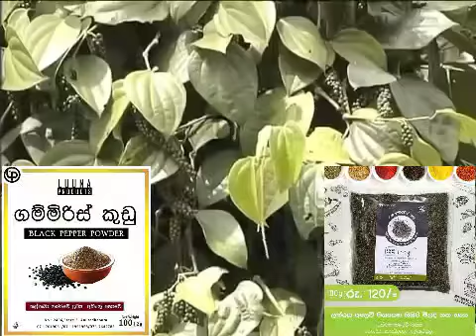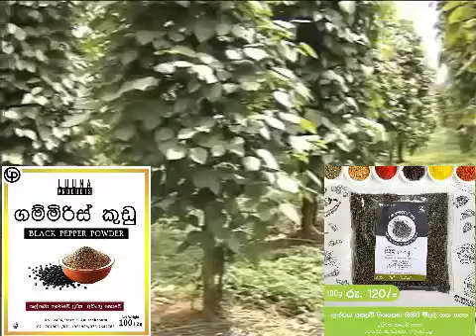ගම්මිරිස් වියාපාරය black pepper powder business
ගම්මිරිස් වි්‍යාපාරයක් කරලා මාසිකව ලක්ෂයකට වඩා මුදලක් උපයමු